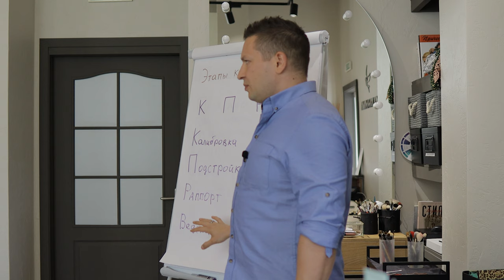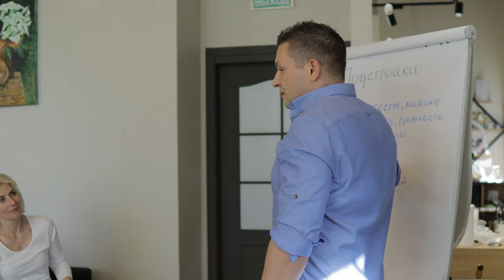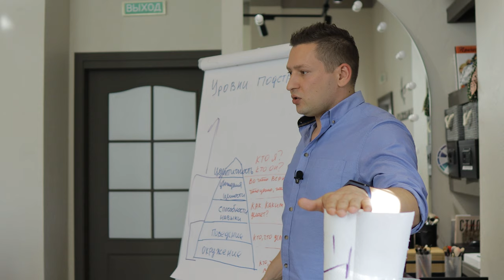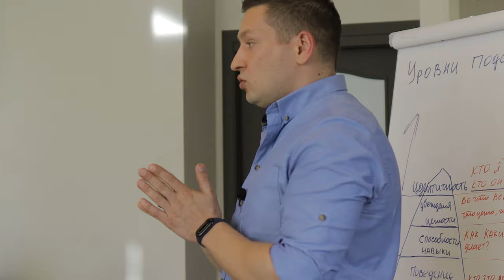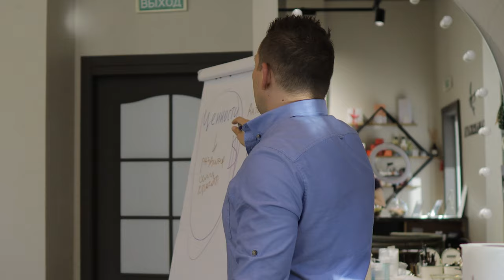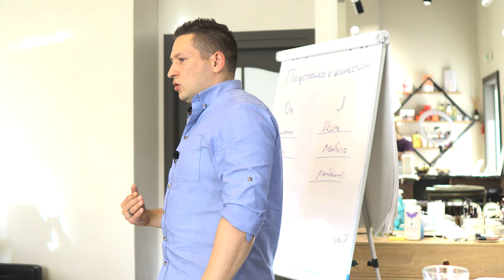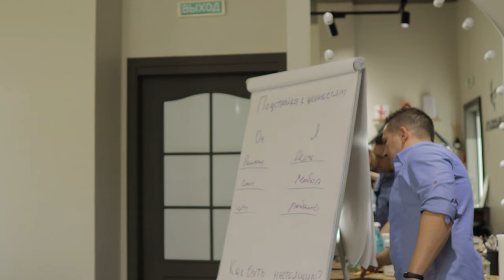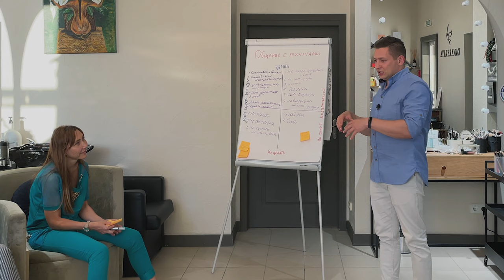Тренинг общения с клиентами для сотрудников салона красоты. Развитие персонала. НЛП в бизнесе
Привет! В этом выпуске Тренинг общения с клиентами для сотрудников салона красоты. Использование технологий НЛП в бизнесе. Часто ключевые показатели бизнеса строятся на том, на сколько хорошо выстроено развитие персонала в компании. Ведь непосредственно сотрудники оказывают сервис.

Салон, где самый лучший подход к клиенту в Минске KANARSKAYA BEAUTY STUDIO